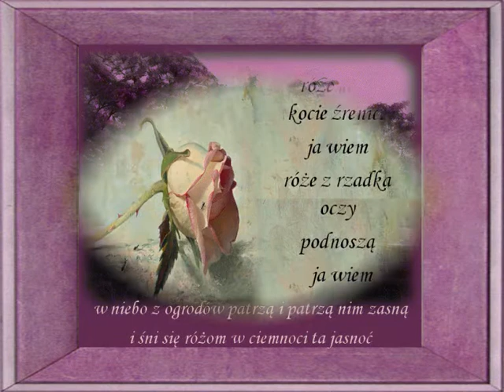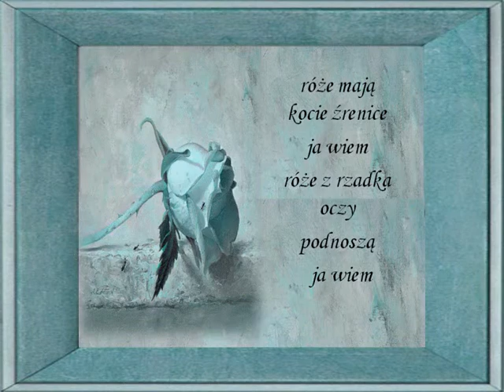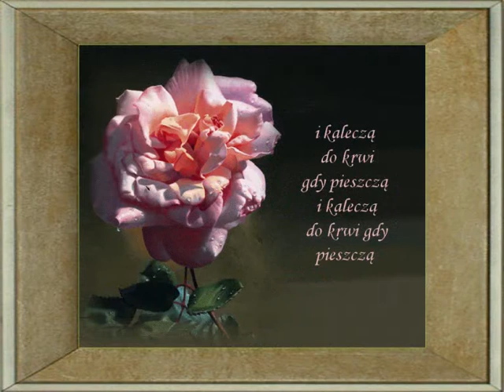KSIĘŻYC I RÓŻE ANNA GERMAN.wmv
B. Klimczuk  T. Kubiak
Луна и роза
Б. Климчук - Т. Кубяк